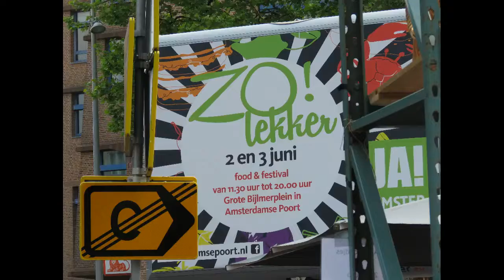ZO lekker Amsterdamse Poort 2 juni 2017